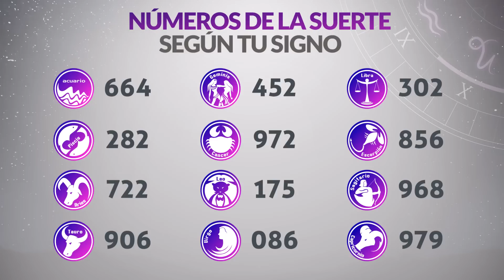Resultados Lotería del CAUCA del Sábado 21 de Mayo de 2022 | PREMIO MAYOR 😱💰🚨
Resultado de la loteria del Cauca Sábado 21 de Mayo de 2022
Loteria del Cauca 21 de Mayo
Premio mayor Loteria del Cauca 21 de Mayo
Resultado de la loteria del Cauca veintiuno de mayo
loteria cauca
resultado cauca
último sorteo
cauca resultados
2021 último resultado de lotería de cauca